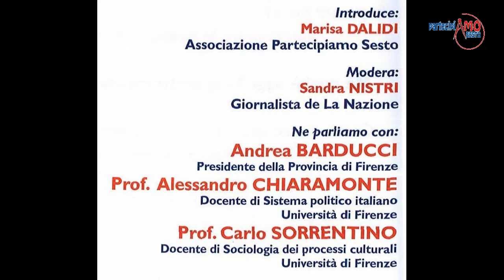PartecipiAmo-Sesto Incontro-dibattito del 04-04-2013 parte 4^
Politica, partiti, società: partecipare per cambiare. E' possibile?
Incontro-Dibattito a cura delle associazioni PartecipiAmo Sesto e Dimensione Sesto.
Introduzione di Marisa Dalidi, Presidente dell'Associazione PartecipiAmo Sesto;
moderatrice: Sandra Nistri, giornalista de LA NAZIONE;
ospiti: Andrea Barducci, Presidente della Provincia di Firenze;
Prof. Alessandro Chiaramonte, Docente di Sistema politico italiano, UNIFI;
Prof. Carlo Sorrentino, Docente di sociologia dei processi culturali, UNIFI
Intervento del Presidente della Provincia di Firenze Andrea Barducci.